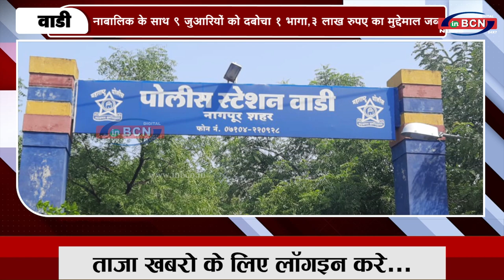खुले मैदान में चल रहा लाखो के जुएं पर पुलिस का छापा | INBCN NEWS